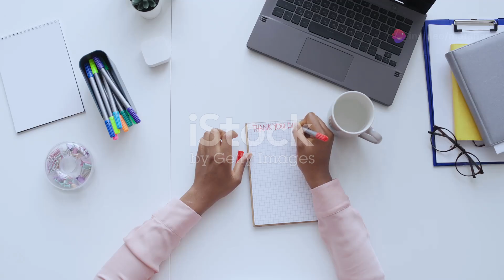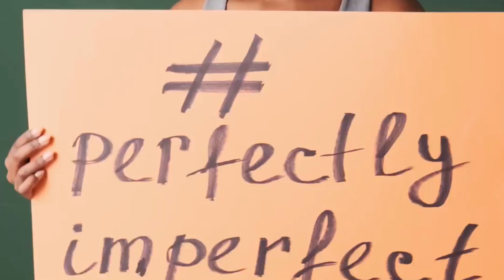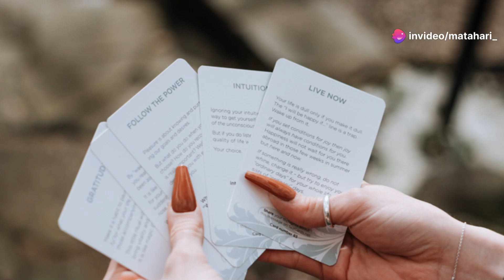12 Integral Aspects of Self Esteem - How to Build Self Esteem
In this motivational video, we discuss self-esteem and how to boost your confidence and success. If you struggle with low self-esteem, we've got tips to improve your self-view.

Self-esteem is crucial for a fulfilling life and healthy relationships. It's the foundation of self-worth, confidence, and our interactions with the world. High self-esteem boosts confidence, while low self-esteem makes you feel inadequate and unaccepted.

The good news? Simple daily habits can help you feel better about yourself and increase your self-esteem.

Voice-over Recording, Audio & Video Production by Matahari